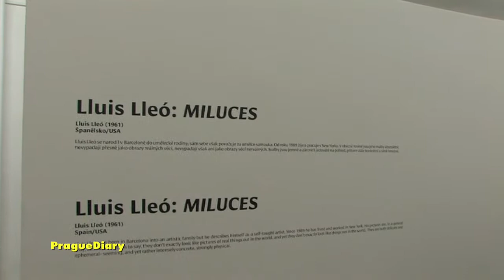16.02.2012 Lluís Lleó - MILUCES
Galerie Vernon